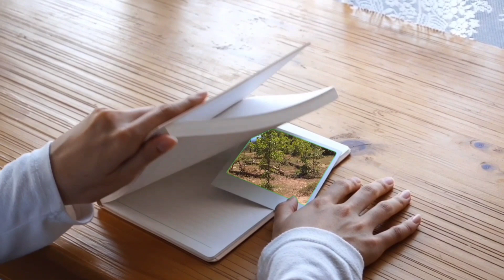Exploring Bear Canyon Lake, in Payson, AZ.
Just me and the doggo's getting some adventuring and fishing in this past weekend. We had great weather, not to many people at the lake, and overall phenomenal conditions for the best possible fishing.